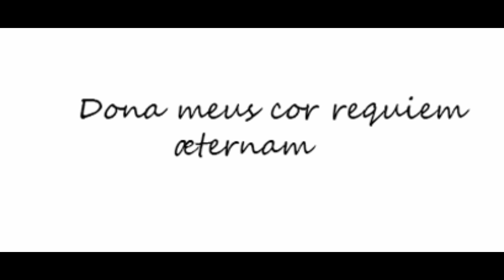My Video maker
Explain how my heart work :))